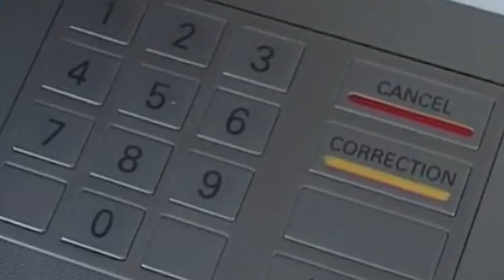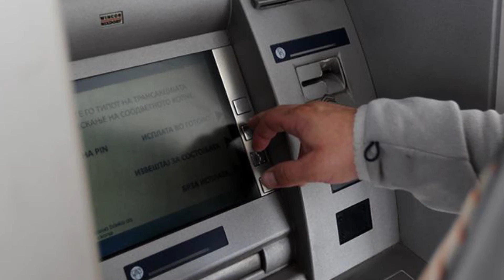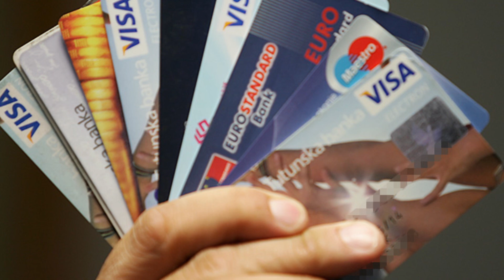Tv Tera Bitola Zloupotreba na platezni karticki moze da se sluci i koga povlekuvate pari od bankom